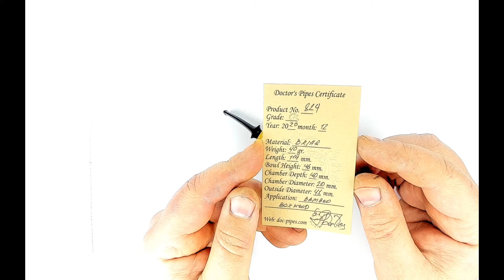Bllard crazy bamboo